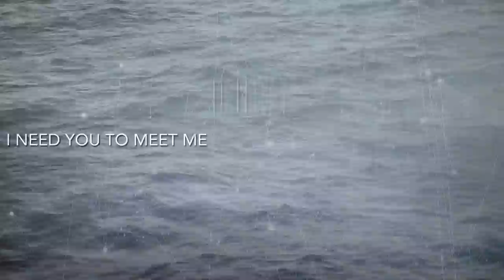Four Letter Lie - Inversion (Lyric Video)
New EP 'Like Structures' available now!